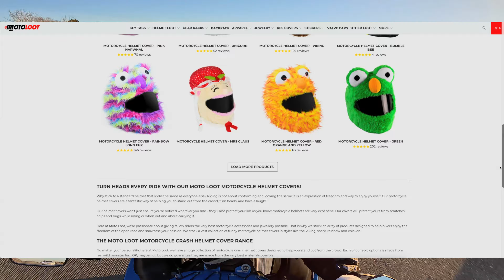Wrapping my GSXR 750 in Christmas Lights (Pulled Over!)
My links for gear are below!

Motoloot.com (helmet covers)

Thank you to all who came out and participated and thank you to all the new followers and kind comments I have been receiving! You guys are the best!